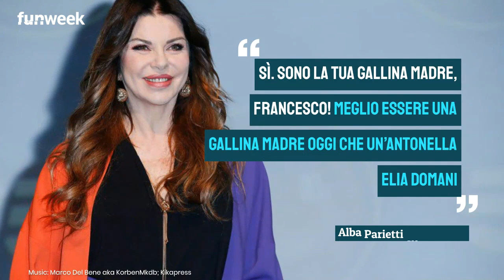GF Vip, scontro Parietti - Elia continua dopo la puntata: 'Meglio essere gallina madre che...'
Feroce scontro tra Antonella Elia ed Alba Parietti dopo la puntata del GF Vip. Volano insulti tra cui un epico “gallina madre”.
Foto: per gentile concessione dell’ufficio stampa Mediaset \ Kikapress

LEGGI ANCHE: -- Alba Parietti e il commento pungente su Tommaso Zorzi a fine puntata: 'Prima lo usa per salvare Oppini e poi ne parla così'. Cosa ha scritto su di lui